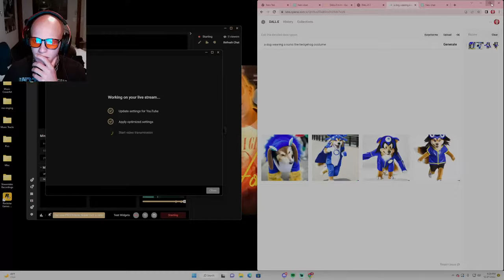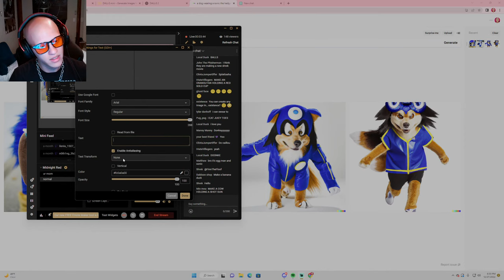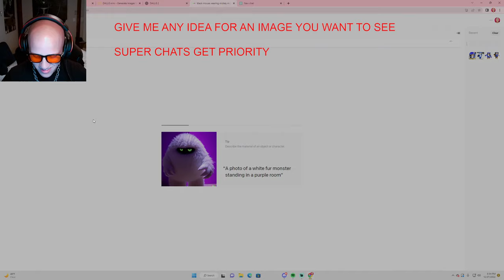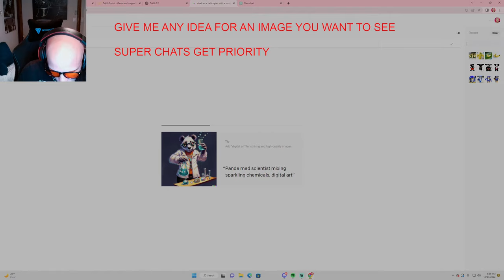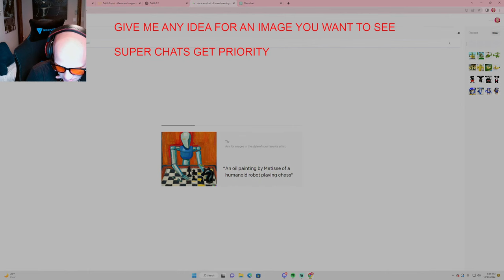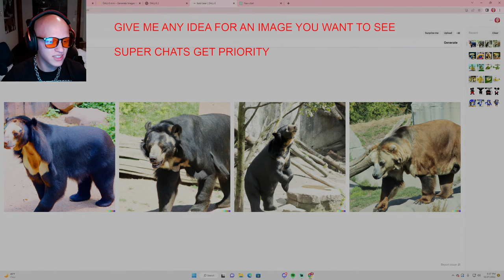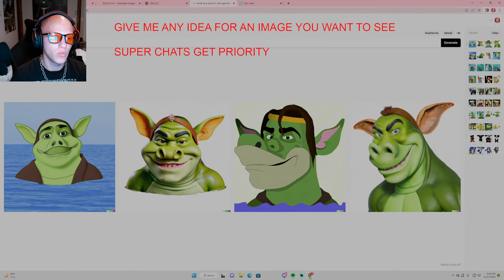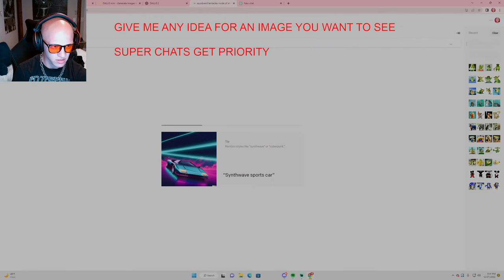AI THAT CAN CREATE ANY IMAGE IN EXISTENCE